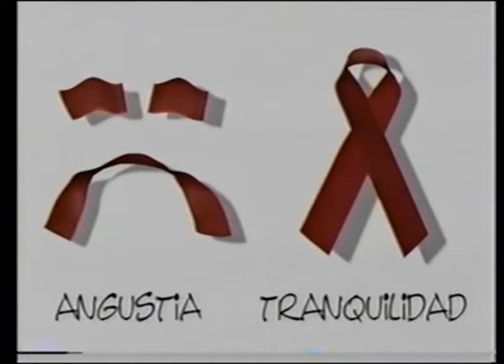Comerciales mexicanos: CONASIDA 1999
Campaña enlázate a la vida 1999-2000